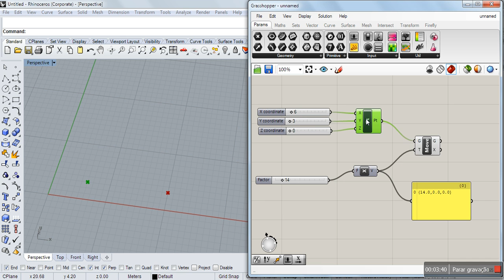Grasshopper - aula 01 / vídeo 04